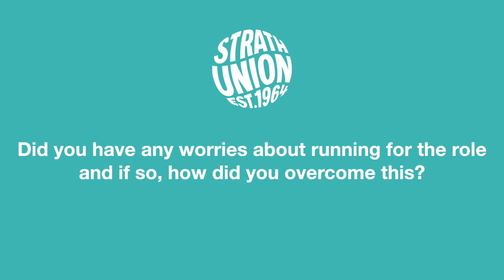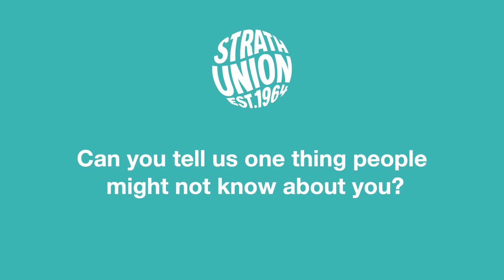You Said We Did: A 2020 Round-Up With VP Community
We chatted with your VP Community, Ru Wallace about what is involved in his role, how he listens to student concerns, his advice for students running next year and his reflections on 2020.